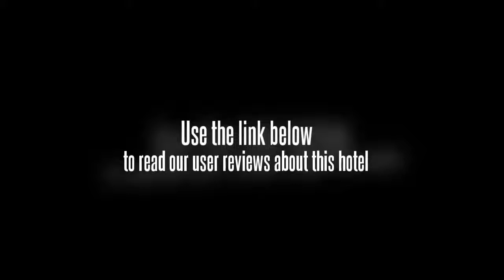Peanut Budget Hotel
Peanut is a limited service budget accommodation. We provide you with high quality basics at fair prices. At Peanut we provide you with mid sized room with a clean bed, TV and AC in a safe, secure and clean environment. It's for travelers that need a place to stay and don't want to pay for amenities that they just don't use. For other basics like food and laundry we have partnered with vendors that provide you with what you need at our door step. So stay with us and customize your stay! This description is based on information provided by the B&B / inn.